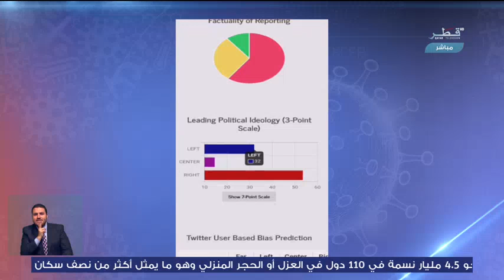Interview with Dr. Kareem Darwish at QTV to discuss false information concerning COVID-19